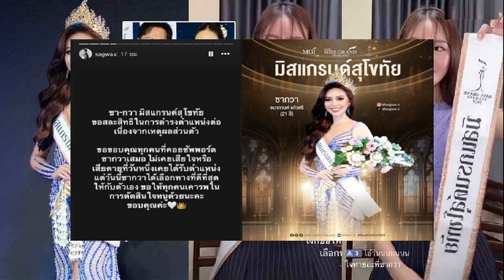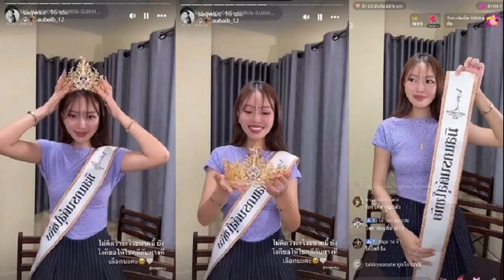ร่ำไห้ถอดมง มิสแกรนด์สุโขทัย 2025 ประกาศสละตำแหน่ง เศร้าเผยสาเหตุแห่ให้กำลังใจ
22 ต.ค. 2567
15:39 น.
แฟนๆช็อก ร่ำไห้ถอดมง ซา-กวา ชนากานต์ มิสแกรนด์สุโขทัย 2025 ประกาศสละตำแหน่ง เศร้าคืนมงกุฎ-สายสะพายทั้งน้ำตา เผยสาเหตุแห่ให้กำลังใจ

ช็อกแฟนๆ นางงาม ซา-กวา ชนากานต์ มิสแกรนด์สุโขทัย 2025 ประกาศสละตำแหน่ง หลังรับมงกุฎเพียง 1 เดือน โดยเจ้าตัวโพสต์ ถึงกับร่ำไห้ขณะถอดมงกุฎและสายสะพายคืน

อ่านข่าว – ฟ้าผ่า มิสแกรนด์อินเตอร์ ปลดนางงามยูเครน ก่อนตัดสินเพียง 5 วัน เผยสาเหตุ
อ่านข่าว – แฟนนางงามช็อก! ปลดฟ้าผ่า มิสแกรนด์ลำพูน ขยับรองอันดับ 1 เข้าประกวดรอบตัดสินแทน
พร้อมเขียนข้อความประกาศสละตำแหน่งว่า “ซา-กวา มิสแกรนด์สุโขทัย ขอสละสิทธิในการดำรงตำแหน่งต่อ เนื่องจากเหตุผลส่วนตัว ขอขอบพระคุณทุกคนที่คอยซัพพอร์ต ซากวาเสมอ
“ไม่เคยเสียใจหรือเสียดายที่วันหนึ่ง เคยได้รับตำแหน่ง แต่วันนี้ซากวาได้เลือกทางที่ดีที่สุดให้กับตัวเอง ขอให้ทุกคนเคารพในการตัดสินใจหนูด้วยค่ะ ขอบคุณค่ะ
เจ้าตัวยังได้เปิดใจด้วยว่า “สาเหตุที่สละตำแหน่งก็คือ ก็เศร้าอยู่นะ ที่ผ่านมา ซากวา ทำงานเป็นอินฟลูฯ เป็นเสาหลักบ้านมาตลอด มีภาระที่ต้องดูแล
“พอมาเป็นมิสแกรนด์ งานส่วนนั้นก็ลดลงบ้าง จริงๆ อยู่กับแม่ต๊อบ เขามีเงินเดือนให้ มีงานให้ การออกงานไม่เสียค่าใช้จ่ายใดๆ แม่ต๊อบดูแลทั้งหมด ”

“แต่ทุกอย่างที่หนูได้มา ไม่สอดคล้องกับภาระที่หนูจำเป็นต้องจ่าย ตอนเข้ากองใหญ่ 1-2 เดือน ซากวาไม่สามารถทำงานได้ ไม่มีรายรับตอนนั้น
“คิดว่าทางบ้านซากวาจะลำบาก ภาระร่วมแสนต่อเดือน อยู่ต่อไปทำนางงามไม่เต็มที่ต้องพะวงเรื่องคนข้างหลัง
“หากกลับไปทำงานอินฟลูเหมือนเดิม ก็เกรงจะทำงานพาร์ตนางงามได้ไม่ไม่เต็มที่ ไม่อยากให้ทุกคนผิดหวัง เลยต้องรีบตัดสินใจ เพื่อทีมได้ปรับเปลี่ยนด้วย” ท่ามกลางแฟนๆแห่ให้กำลังใจจำนวนมาก
ซากวา ชนากานต์ มิสแกรนด์ สุโขทัย สละตำแหน่ง